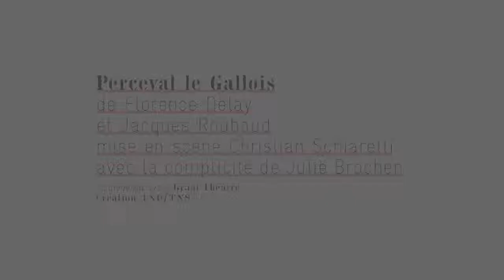Perceval le Gallois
Florence Delay /Jacques Roubaud / Christian Schiaretti
Du mardi 15 avril au dimanche 27 avril 2014

C'est le plus jeune héros de la quête du Graal. Sa mère l'a tenu en ignorance de la chevalerie, de sa lignée et de son nom. Une rencontre dans la forêt fait basculer son destin. Il y croise des hommes beaux comme des anges, ce sont des chevaliers. Il veut les suivre et leur ressembler...